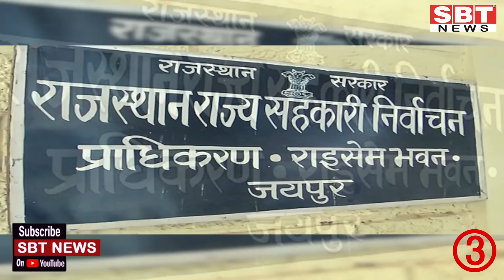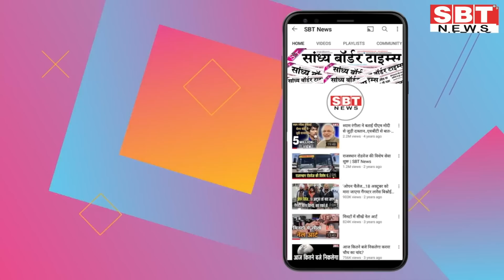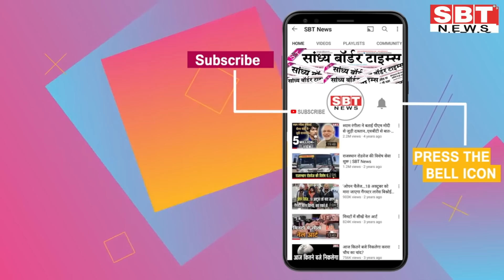6 सितम्बर : राजस्थान शाम 7.15 बजे की 10 बड़ी खबरें | SBT News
6 सितम्बर : राजस्थान शाम 7.15 बजे की 10 बड़ी खबरें